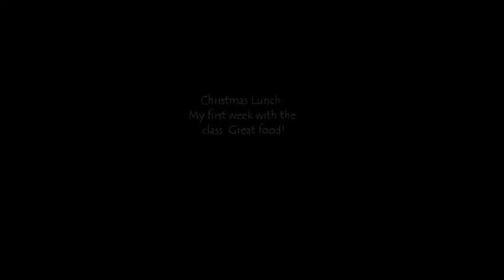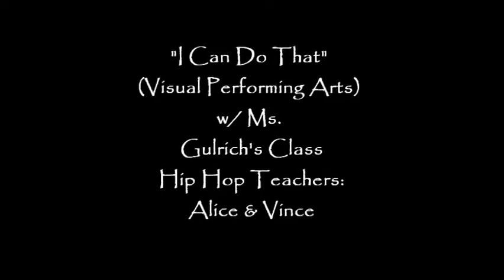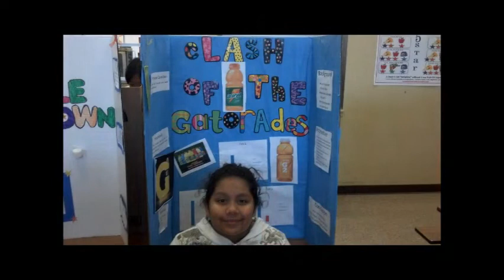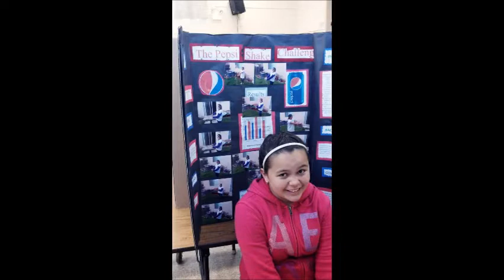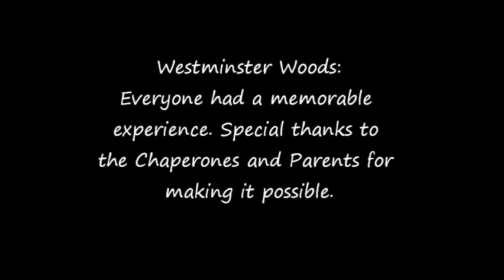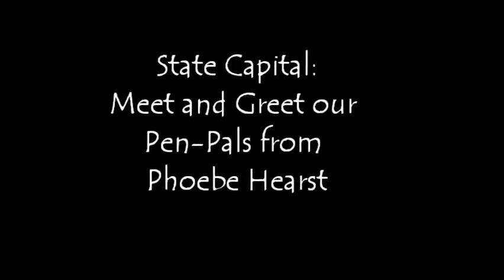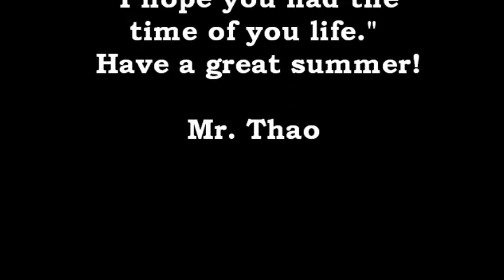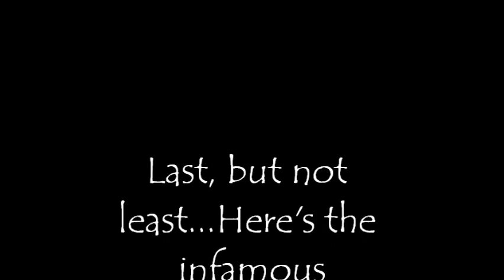2012-2013 Hollywood Park Elementary 5th Grade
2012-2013 Hollywood Park Elementary 5th Grade Mr. Thao's Class